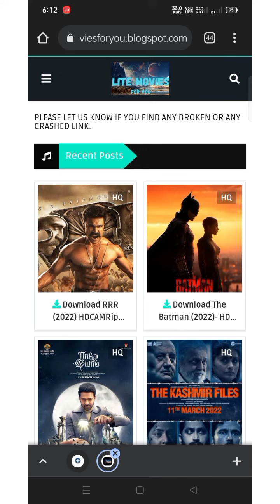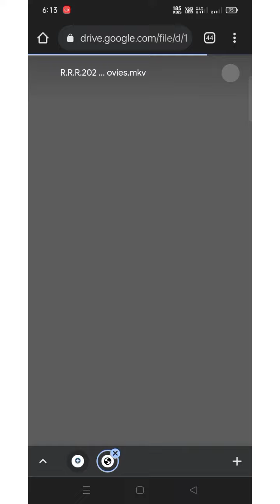Download 'RRR' Full Movie In Hindi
Listen ad-free with YouTube Premium
Song
Landscape
Artist
Jarico
RepostNetwork (on behalf of Magic Records), and 4 Music Rights Societies